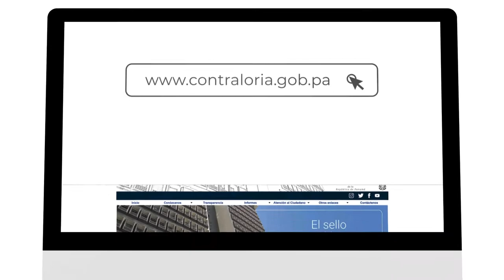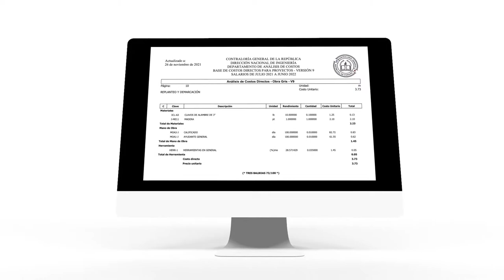Video instructivo de Acceso a la Base de Datos de Costo Directos de Obras